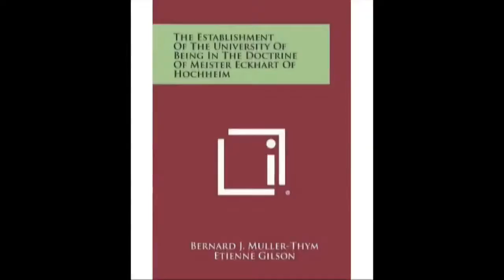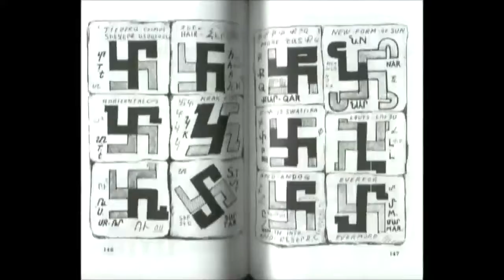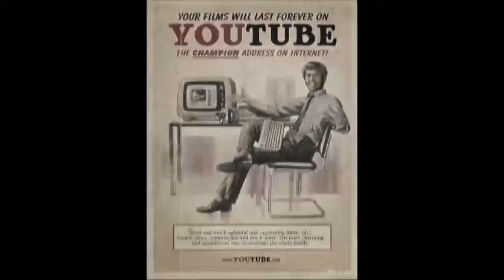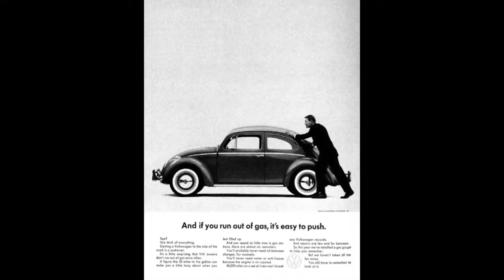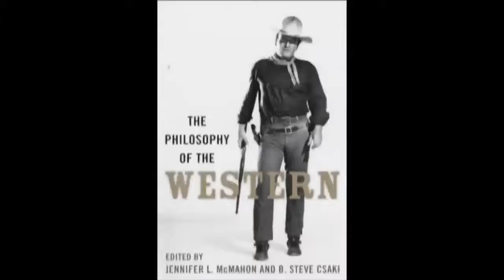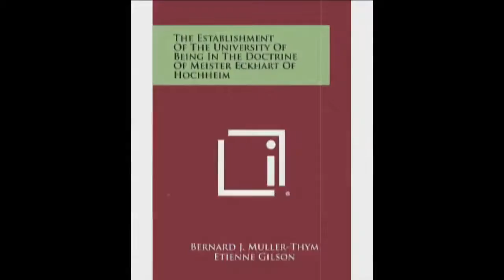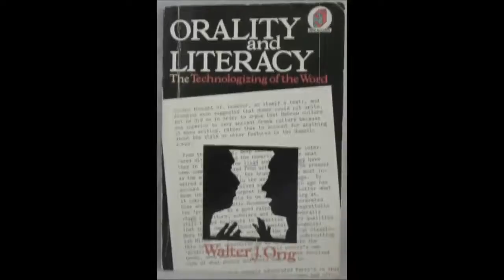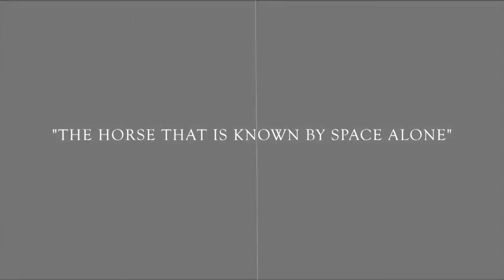Popular Videos - Marshall McLuhan & Fordham University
Title: Iconic and Pictorial Space Date: 29 April 1968 Location: Fordham University Introduction: by John Culkin Speakers: Marshall McLuhan, Harvey Parker .

Title: The Medium Is The Message - A Dummies Guide Date: 26 February 1968 Location: Fordham University Introduction: by John Culkin Speakers: Marshall .

Title: The Technological Unconscious (Inauguration/Opening lecture) Date: 18 September 1967 Location: Fordham University Introduction: by John Culkin .